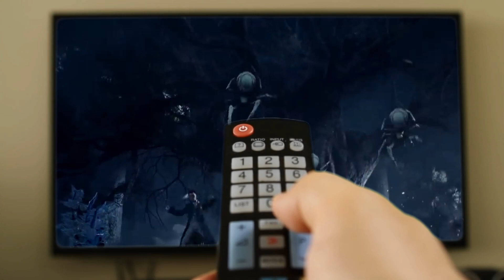HOGWARTS LEGACY #32: Astronomieunterricht - Wir helfen Amit Thakkar!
Wir spielen HOGWARTS LEGACY 🧙🏻‍♂️🪄

Hoffe das Video hat euch gefallen!

Titel: Hogwarts Legacy
Genre: Action-Adventure, Open-World-Spiel, Fantasy
Entwickler: Avalanche Software
Publisher: Warner Bros. International Enterprises
Veröffentlichung: 10. Februar 2023

Die Handlung spielt sich zur Zeit der drohenden Koboldaufstände des 19. Jahrhunderts im Harry-Potter-Universum ab. Die Geschichte des Spiels ist damit ein Prequel zu den Werken von Joanne K. Rowling, welche nicht an der Entwicklung des Spiels beteiligt ist.

Zu Beginn des Spiels erstellt der Spieler, wie in Rollenspielen üblich, einen eigenen Charakter. Dieser ist ein Schüler der Hogwarts-Schule für Hexerei und Zauberei, der eine verspätete Einladung zur Schule erhält. Der Spieler hat dann die Möglichkeit, zu wählen, welchem Haus er angehören will. Schon bald entdeckt der Spieler, dass er kein gewöhnlicher Schüler ist, denn er besitzt die ungewöhnliche Fähigkeit, antike Magie wahrzunehmen und zu beherrschen. Der Spieler kann im Laufe des Spiels entscheiden, wie er diese Fähigkeit einsetzt. Darüber hinaus wird es möglich sein, den Charakter anzupassen und seine Fähigkeiten weiterzuentwickeln.